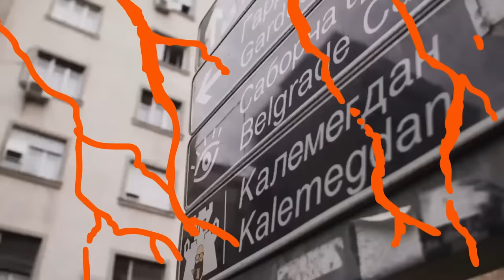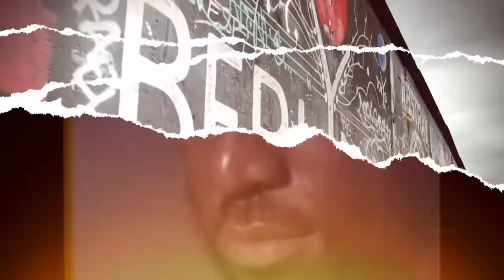Play-In: Efes-Virtus, Mijatovic Farkı, PAO'da Ataman Etkisi, Mutlu Yıllar Uğur Ozan! | EuroStep #26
Bu video Castrol EDGE reklamı içermektedir.

EuroStep'in yeni bölümünde Uğur Ozan Sulak, İbrahim Kutluay ve Alain Digbeu; temsilcilerimizin EuroLeague’deki maçlarını değerlendirdi.

Anadolu Efes’in farklı Kızılyıldız galibiyeti, Play-In’deki Virtus Bologna karşılaşması, Tomislav Mijatovic’in aldığı kararlar, Ercan Osmani ve Justus Hollatz’ın büyüyen rolü, Fenerbahçe Beko’nun uzatma sonunda kaybettiği Olimpiakos maçı, EuroLeague Women’da mutlu sona ulaşan Fenerbahçe Alagöz Holding’in başarısı, EuroCup Final Serisi, Ergin Ataman’ın Panathinaikos’a etkisi ve daha fazlası yeni bölümün ana başlıkları arasında. Keyifli seyirler!

00:00 EuroStep
00:53 Bayram Tatili
3:41 Castrol EDGE ile Baskı Altında Gerçek Performans: Tomislav Mijatovic
12:01 Anadolu Efes-Virtus Bologna
17:00 Play-In Eşleşmeleri
22:31 Olimpiakos 84-81 Fenerbahçe Beko
34:29 Kıtadan Haberler
45:27 Mutlu Yıllar Uğur Ozan!